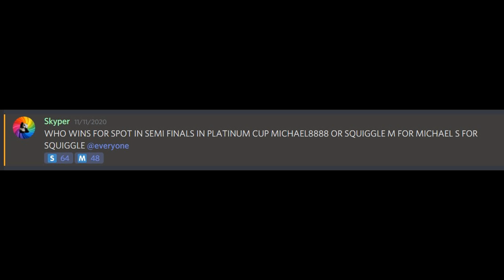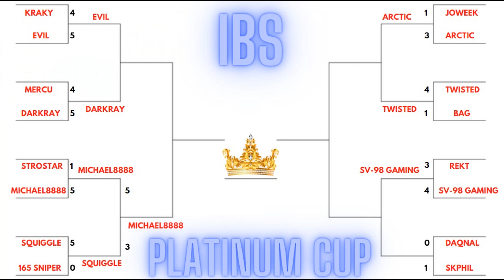Michael8888 Vs Squiggle | Surviv.io Pro 1v1 Platinum Cup | Round of 8, Game 1